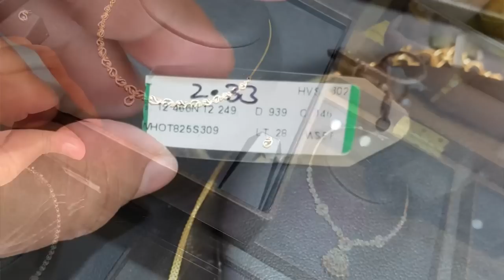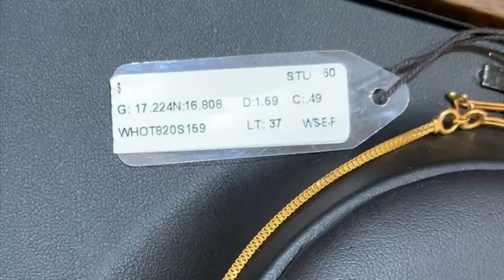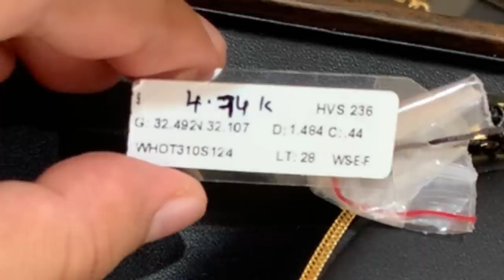Tanishq diamond necklace with price | Latest diamond necklace with price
Emerald necklace
Diamond necklace
Tanishq diamond necklace

For purchases please contact with seller:-

Showroom address:-
Thoraipakkam - 600097
Chennai

Visit today .
Shop for your wedding jewellery and daily wear jewellery from here . They have huge collection.